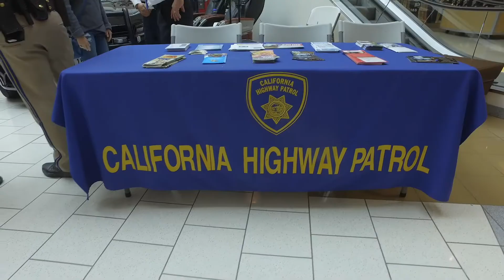San Bruno Police Department Presents: Police Day 2019!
Police Day 2019 was a smashing success. Thank you to all the law enforcement agencies that made the day fun for everyone who came. See you next year!